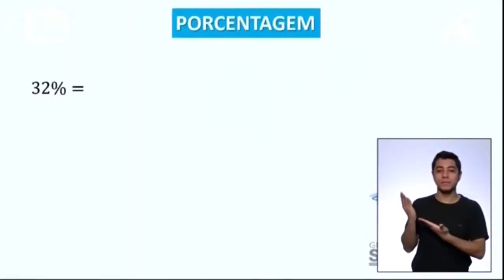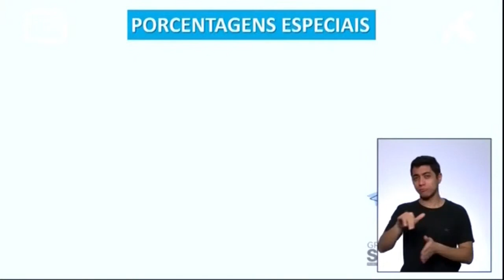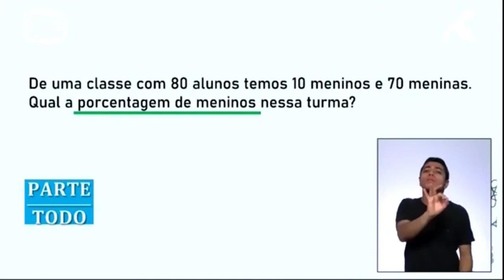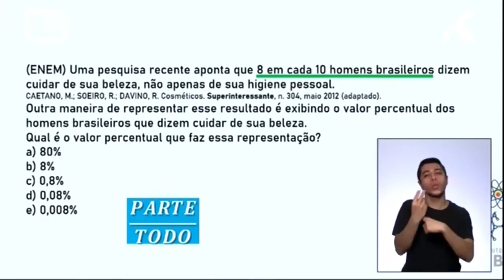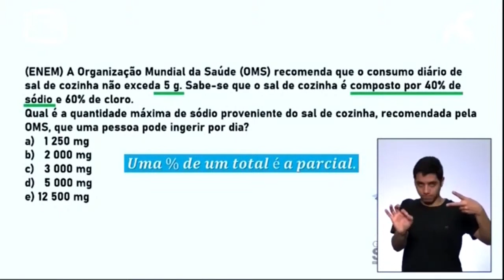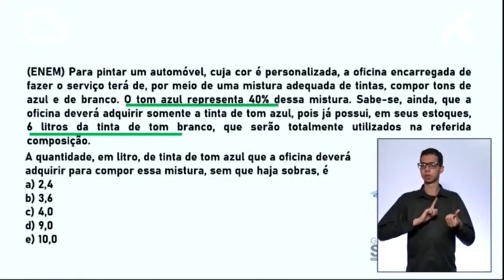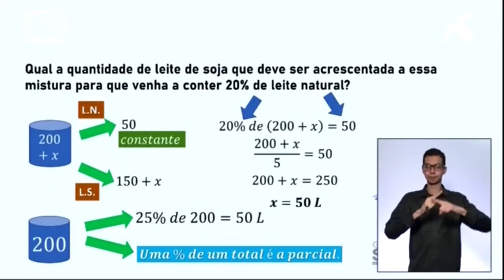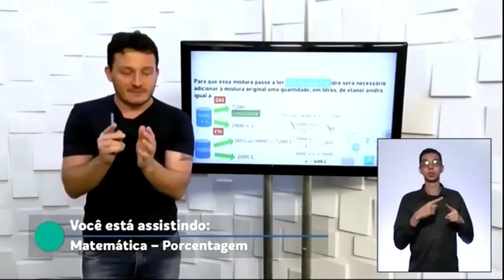12/09/21 - ENEM - Porcentagem - Aula 29